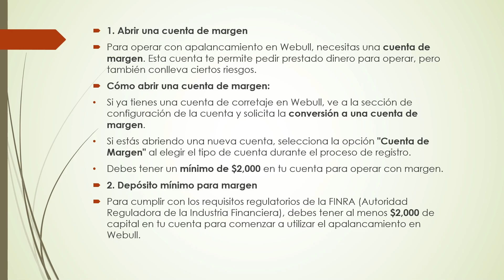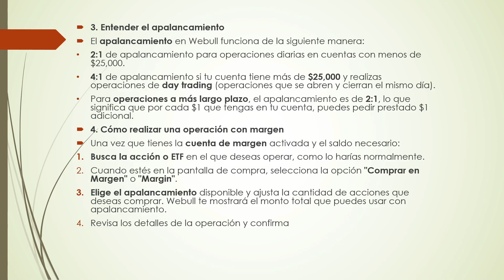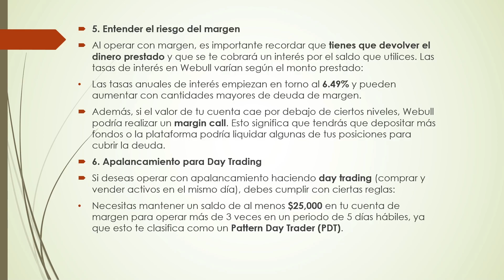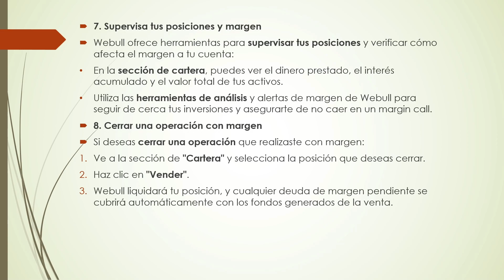Cómo Operar Con Apalancamiento En Webull | Fácil y Rápido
Cómo Operar Con Apalancamiento En Webull
Si estás buscando un vídeo sobre Cómo Operar Con Apalancamiento En Webull, ¡aquí lo tienes! En este video, te mostraré Cómo Operar Con Apalancamiento En Webull. Asegúrate de ver el video hasta el final porque aprenderás a Cómo Operar Con Apalancamiento En Webull. Es fácil y sencillo de hacer desde tu teléfono o computadora portátil.